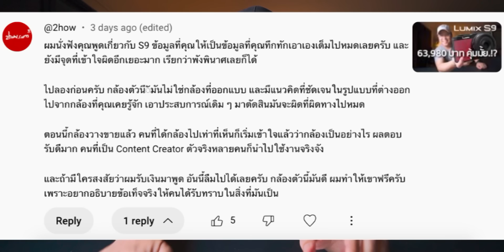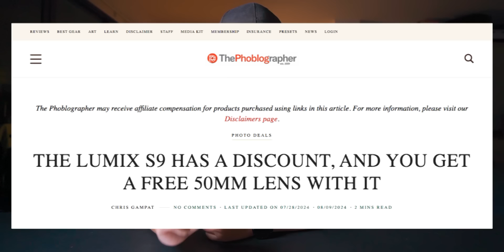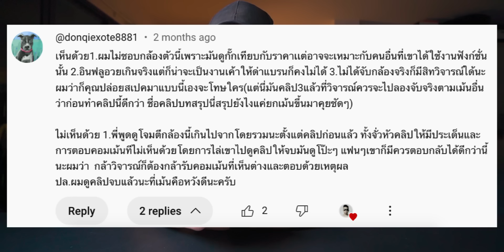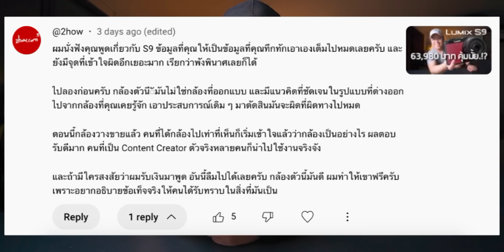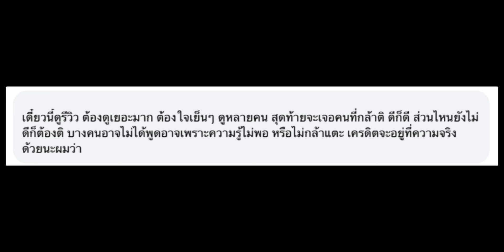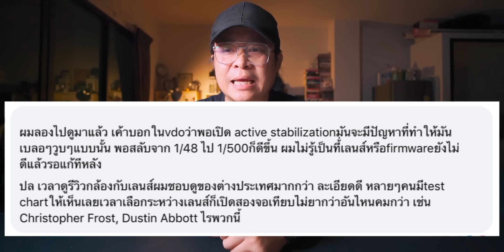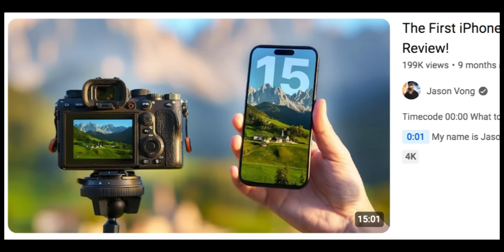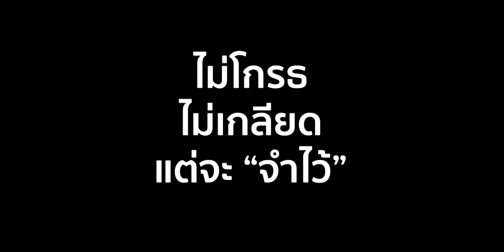Mr Gabpa VS 2how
จาก Comment ของ 2how เมื่อประมาณเดือนที่แล้ว เกี่ยวกับกล้อง Lumix S9

- ไฟ Ulanzi L023 40W Pro Portable LED Video Light ไฟมินิ COB แบบ Bi-color ไฟถ่ายแบบ ไฟถ่ายวีดีโอ นอกสถานที่ มีแบตในตัว

มีงบ 35,000 ซื้อกล้องตัวไหนดี มีทั้งมือหนึ่งและมือสอง